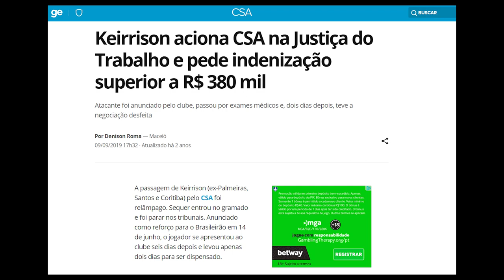POR ONDE ANDA KEIRRISON? (DESTAQUE NO CORITIBA E PALMEIRAS)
Por onde anda Keirrison (destaque no Coritiba), com passagem marcante pelo Palmeiras, chegando a ser contratado pelo Barcelona. Lembra dele?

Keirrison de Souza Carneiro, mais conhecido como Keirrison, é um jogador de futebol brasileiro, que atua como atacante.

Passou por diversos times do Brasil, como Coritiba, Palmeiras, Santos e Cruzeiro. Fora do Brasil passou por Barcelona, Benfica, Fiorentina, entre outros. Seu maior destaque foi vestindo a camisa do Coxa, mas teve uma passagem bem marcante com a camisa do Palmeiras. Conquistou prêmios, marcou gols bonitos, foi considerado uma grande promessa do futebol, porém, as lesões atrapalharam a sua carreira.

Onde está Keirrison?

Relembre com a gente momentos importantes da carreira do Keirrison e ao final descubra onde ele está.
Deixe sua opinião nos comentários e traga sugestões de jogadores para os próximos vídeos do quadro POR ONDE ANDA.

Seguindo o nosso instagram, você fica por dentro das notícias do mundo do futebol, acompanha as nossas dicas de Cartola, interage com os amantes do futebol e aproveita toda a resenha do canal 3nalinha

Neste quadro você descobre por onde andam jogadores que foram destaques no cenário do futebol, além de saber algumas curiosidades da carreira deles.